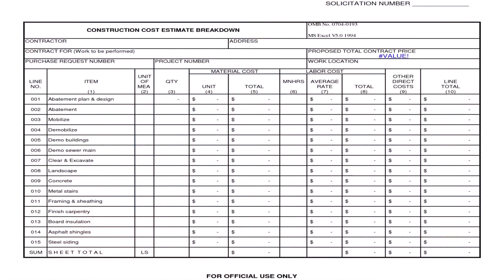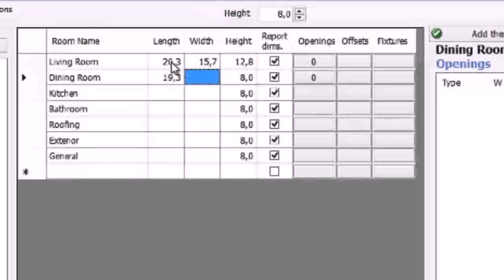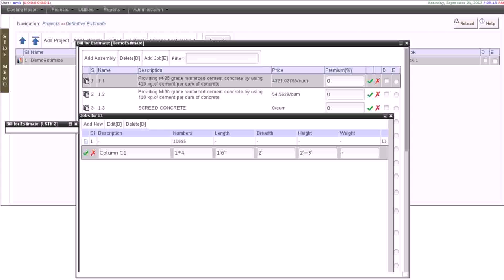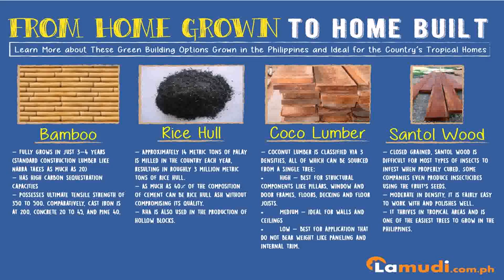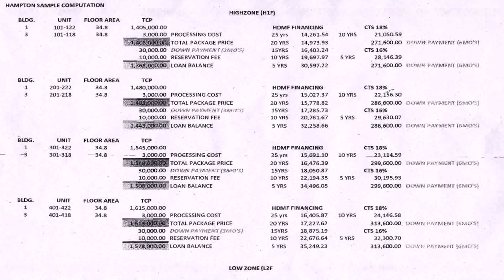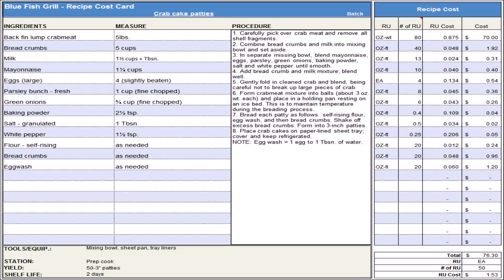Cost Estimate For Building A House In The Philippines (see description) (see description)